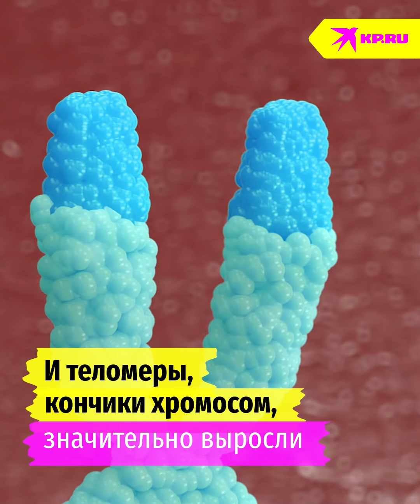Учёный провёл три месяца под водой – и помолодел на 10 лет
Учёный Джозеф Дитури провёл над собой эксперимент, чтобы выяснить: можно ли повернуть время вспять.